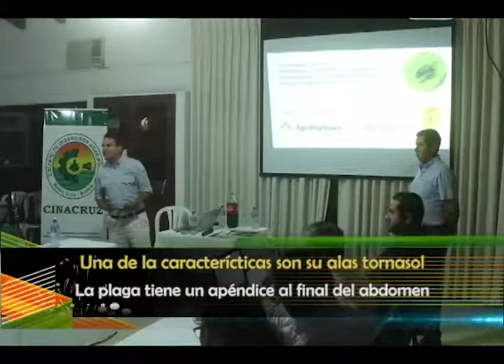Presentan estudios sobre la mosca barrenadora de la soya